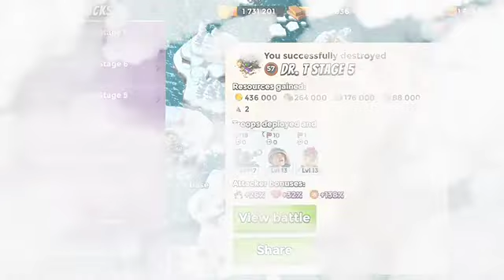Boom Beach - Destroy Dr T with Tank+Medic (HQ 22) - Oct 18, 2017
A guide on how to take down or destroy Boom Beach Dr T stages 1-7 with tank + medic.

HQ22 (level 65) account takes on the Boom Beach event cycle using tank medic tactics. Today's event is DrT Valcano and we managed to take down *ALL* stages with no statue boosts.

Tanks, Medic and Gunboat abilities maxed for Armory 22.

Thanks for tuning in to today's guide and I hope you enjoyed the walk through.

If you have any questions, corrections, criticisms or comments please don't hesitate to leave me a note!

Now get your latest fashion tips on the DTashion APP.

About : SuperSonic is a YouTube Channel, where you will find games, comedy, technological videos, New Video is Posted Everyday :)